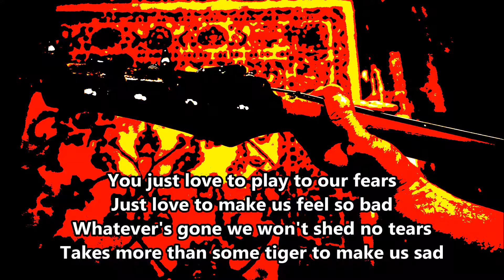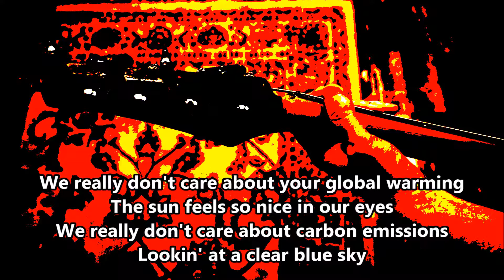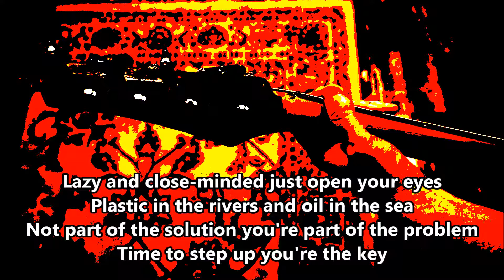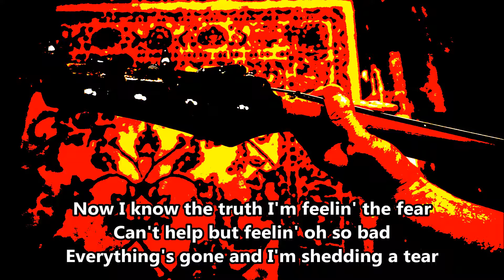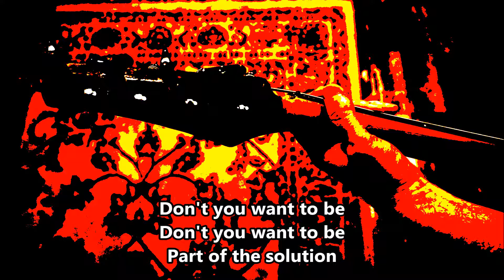Part of the Solution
basement demo August 2017